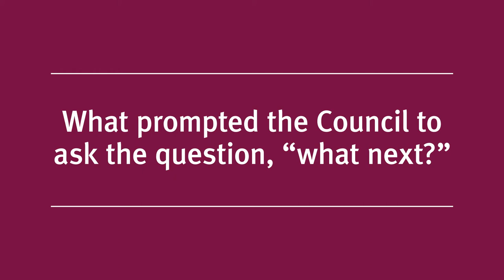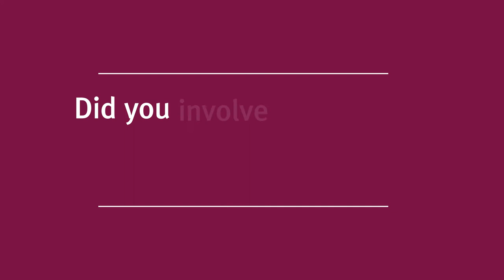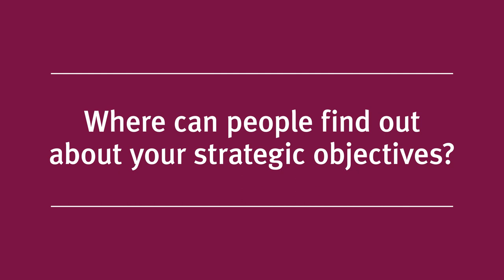The Council's five-year strategy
Lord Justice Holroyde, Chairman of the Sentencing Council, talks about the Council's five-year strategy that will shape our work up to 2026. The strategy follows a public consultation that asked what the Council’s objectives should be and how we should balance our priorities within the resources we have at our disposal.